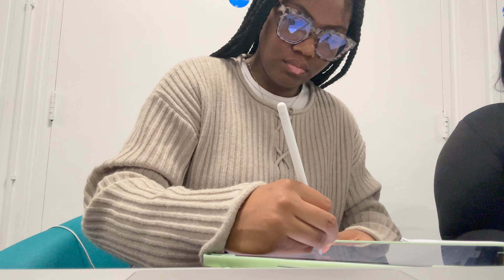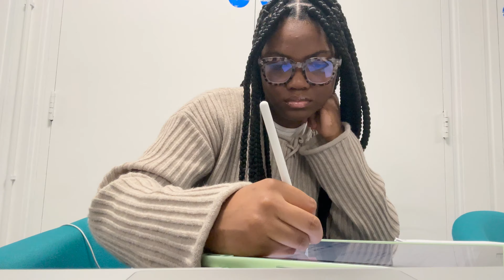Last first week as a Undergrad Student! 🪴 | study sesh, lectures and simple life pleasures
Hiya!

Hope you do enjoy 🤍x

This one is an exciting video for me, it's the start of the new year, last year of school, well if you watch the video the very last first week of school for undergrad! I know this is just the start of many many more videos and hopefully growing this little family here on YouTube. Don't give up on me if you don't see me upload one week, just know I'll be back the following week.

If you are new here, hiya! My name is Savannah Tori and I'm a final year university student majoring in Biomedical Science on the track of medical school.